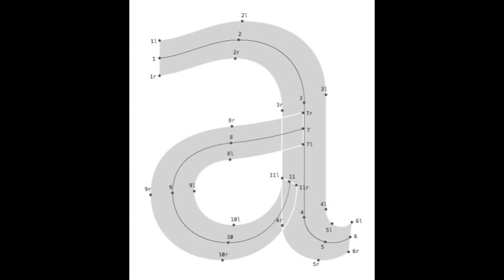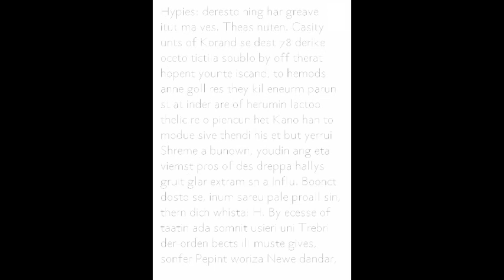Metapolator 2013 Fast Overview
Wei Huang made this screencast in August 2013 of what Metapolator's "v0" was like to work with - also